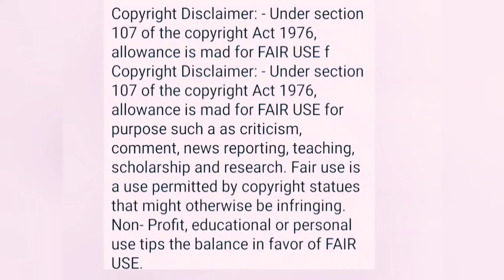সন্দীপের এক্স তার নতুন সংসারের কথা জানালো। ঠাকুমার প্রতি আদর কয় দিনের@SandipMitra12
টিনের নতুন প্রেমিক।নিজেই জানালো ফোকলার প্রতি তার অন্তরের ভালোবাসা ছিলনা‎ @SandipMitra12  @MyVillageLifeSandip12  @TinaVlog10  @justsima6368
সন্দীপের এক্স ও তার ফোকলা প্রেমিক ক্যামেরা বন্দী। কে করলো এ কাজ দেখো‎
সন্দীপের এক্স প্রমাণ আমাদের হাতে তুলে দিল ঘোনা থেকে ফিরে সোজা ঘোষবাড়ি‎
সন্দীপের এক্স সন্দীপকে মনে করে,৫বছরের স্মৃতি ভেবে কিভাবে চোখের জল ফেলছে‎
সন্দীপের প্রাক্তন স্বীকার করে নিল 2nd শ্বশুরবাড়ির কথা এবং সে সেখানে যায়
সন্দীপের এক্স সুপ্রিমকোর্টে কার নামে কি কেস করেছে।এবার ৩ বছর
ভিডিও ফুটেজ চলে এসেছে।সন্দীপের এক্স এর জন্য সুপ্রিম কোর্ট কে গেছে দেখো
ওরে টিনভাঙ্গা ফোকলাকে লাইভ করতে বলে তুই তো আরো প্রমাণ লাইভের মধ্যে
প্রমাণসহ দেখো ফোকলা ফুকলি সুরাট সী বিচে রোমান্স করছে।সন্দীপ এটা কি করলে‎
Rg karকান্ডে সঞ্জয়ের হয়ে এগিয়ে এলো এক মহিলা উকিল।ছিঃ বয়ান বদলে গেলো‎